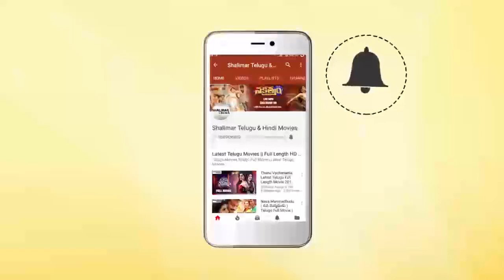Yuvatharam Kadilindi || Nagabhushanam Informs To Remove Lecturer Records || Ramakrishna, Radhika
Watch Nagabhushanam Informs To Remove Lecturer Records From Yuvatharam Kadilindi Movie.